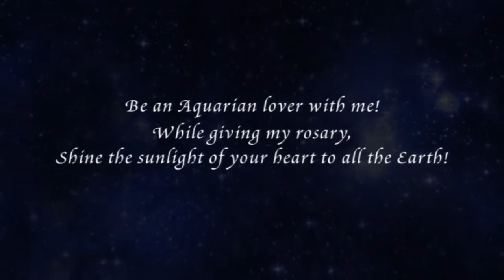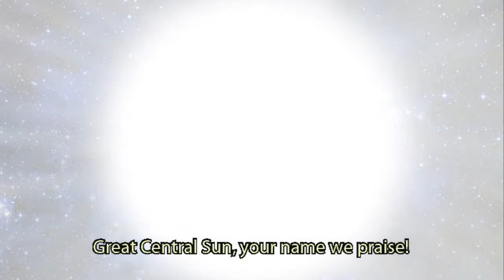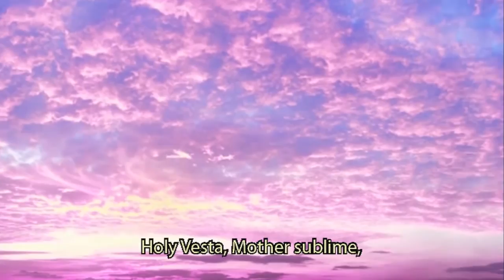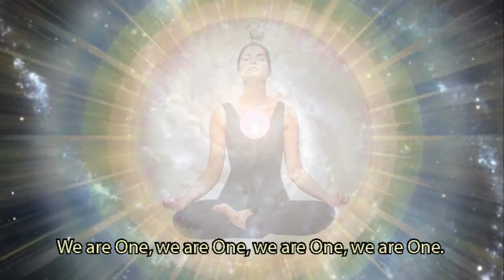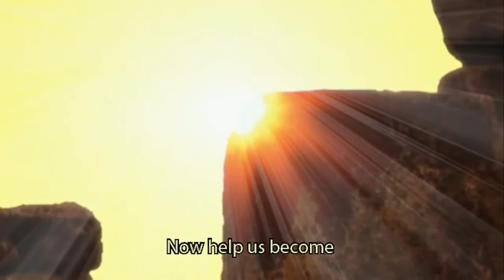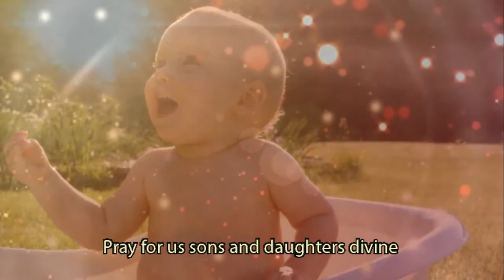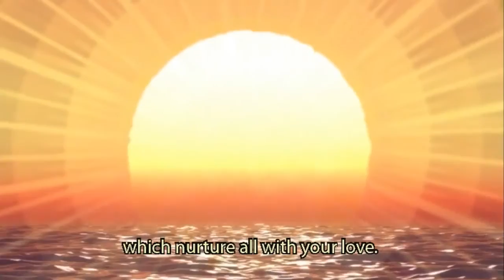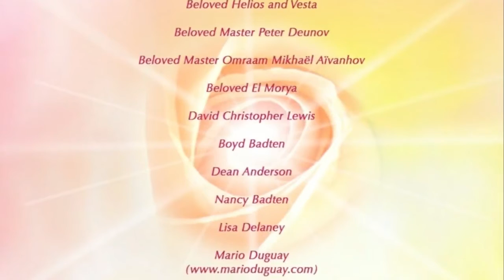Guided Sun Meditation Video with Songs and Prayers: Vesta's Solar Rosary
Vesta's Solar Rosary is a guided sun meditation to raise your kundalini and spin your chakras by participating in this spiritual video of uplifting visuals, songs and prayers dedicated to the LIGHT of the Sun.  Bring mindfulness and higher consciousness to your world by using this meditation video daily. It is perfect for beginning and advanced students of the LIGHT!

.•*¨`*•✿.ℒℴ vℯ. ✿•*¨`*•.¸